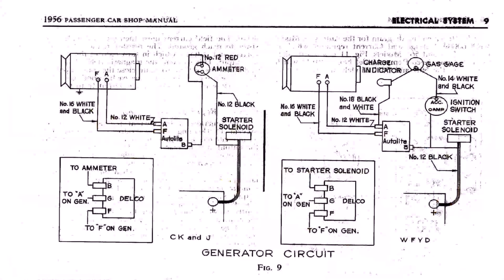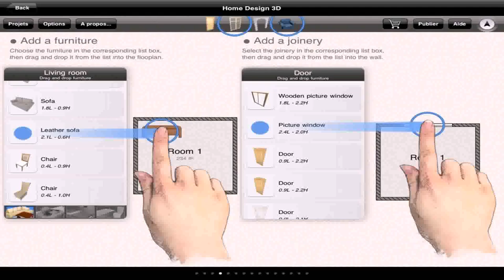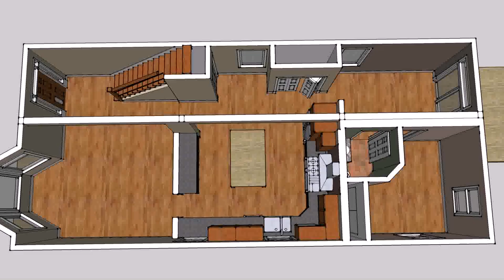Home Floor Plan Design Tool (see description)